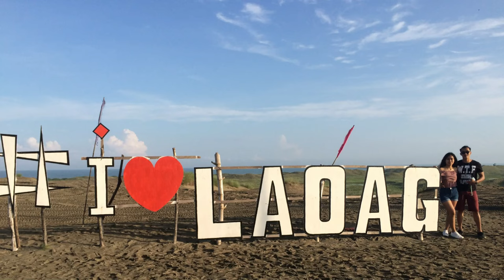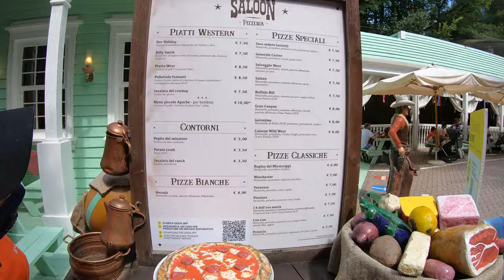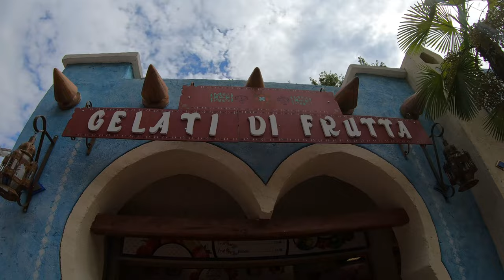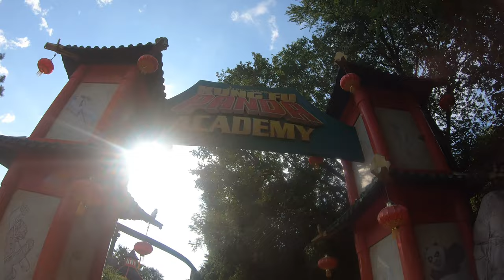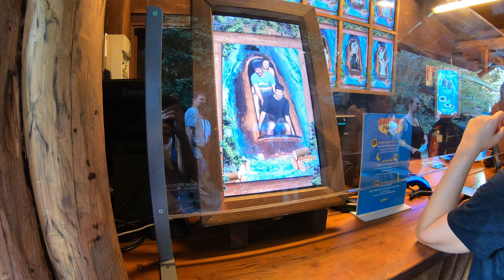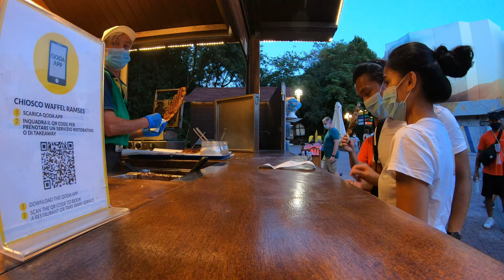Gardaland tour|adventure|vlog during pandemic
Vlog tittle : Gardaland

Song
For the Damaged Coda
Artist
Blonde Redhead
Album
Melody of Certain Damaged Lemons
[Merlin] Secretly Distribution (on behalf of Touch and Go Records); AMRA, LatinAutorPerf, LatinAutor, UNIAO BRASILEIRA DE EDITORAS DE MUSICA - UBEM, BMI - Broadcast Music Inc., Audiam (Publishing), and 18 music rights societies